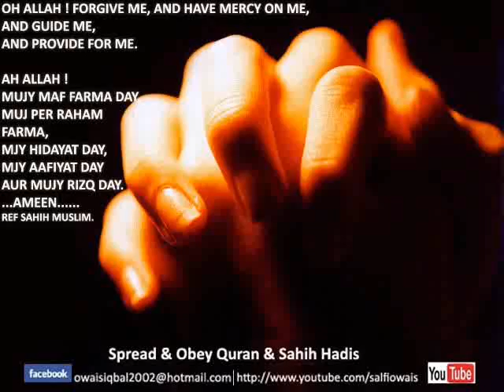QABAR PER SURA FATIHA YA 4 QUL PERNA OR Quran kahnee KARNA KASAY HA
Qabar per Sura Fatiha aur 4 Qul perhka apna kisi murday ko forward karna kasay ha?